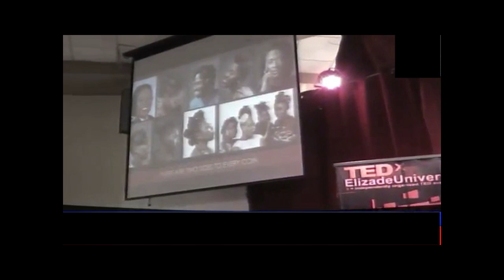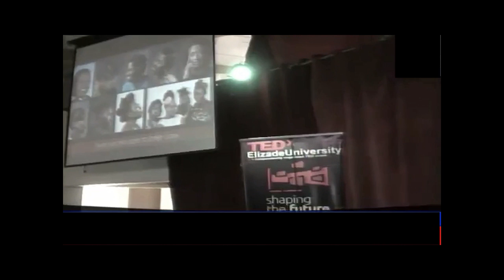Our future is in our hands | Ade Balogun | TEDxElizadeUniversity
Ade Balogun Speaks about the need for Africans to take charge of the development of Africa, starting with each individual, taking charge of his or her own life Ade is an Architect, Administrator and an Entrepreneur. Over ten years, Ade has acquired a wide range of experience in various fields. Ade can be aptly defined to being adaptable, resourceful, competent and a community builder.

She was a pioneer member of staff at Konga Online Shopping Limited (Konga.com) where she led the Administration Department. Ade was a key
member of the team that drove the company to recognition whilst raising over $25million in capital investment within the first six months of the Company’s existence.

Ade is also the founder and CEO of Locitude, where she provides a social service helping people who choose to wear their hair dreadlocked, fulfilling her passion whilst encouraging people to be comfortable in their own skin while accept their thick African hair, This talk was given at a TEDx event using the TED conference format but independently organized by a local community.